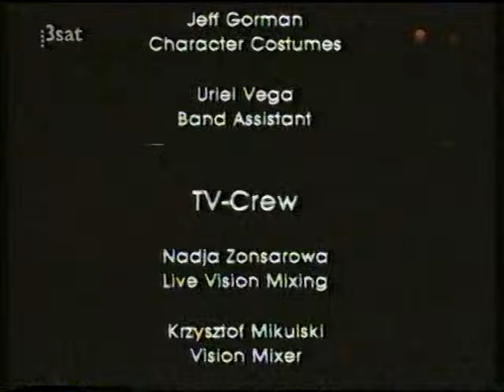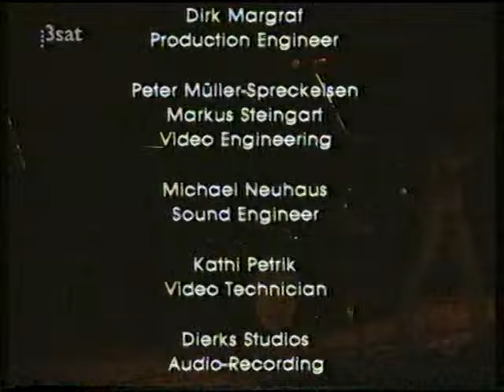The Black Crowes - Musikhalle, Cologne, Germany 1995-02-03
01:01 - High Head Blues
08:13 - Pastoral Jam
13:00 - My Morning Song
28:45 - Ballad In Urgency
37:16 - Wiser Time
43:12 - No Speak No Slave
48:12 - Gone
53:20 - Sometimes Salvation
58:04 - Hard To Handle
1:02:06 - Jealous Again
1:07:05 - Stare It Cold
1:12:32 - Remedy
1:20:23 - Champagne N' Reefer